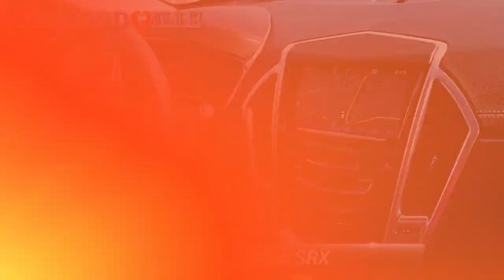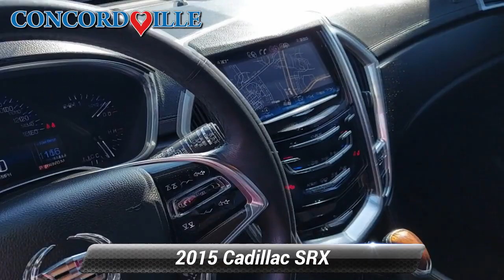Used 2015 Cadillac SRX Performance Collection, Glen Mills, PA SP837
Concordville Subaru

2015 Cadillac SRX Performance *NAVIGATION*, *BLUETOOTH*, *HEATED SEATS*, *LEATHER*, *SUNROOF*, *USB*, *BACK UP CAMERA*, LIKE NEW!!.CARFAX One-Owner. Priced below KBB Fair Purchase Price!Odometer is 34950 miles below market average!Reviews:* If you're in the market for 5-passenger luxury crossover-SUV with expressive styling, cutting-edge high-tech infotainment and a powerful standard engine, the 2015 Cadillac SRX warrants a test drive. Source: KBB.com* Abundant luxury and safety features; balanced ride and handling; classy cabin design; ample electronics features. Source: Edmunds* Seemingly sculpted from a solid block of steel, with an aggressive stance and jewel-like details, the Cadillac SRX stands deliberately apart from a world of look-alike crossovers. Accessing the cargo space is easy, thanks to the available power liftgate with programmable memory height. Standard on the Performance and Premium Collections: 20-inch 7-spoke bright machined-finish aluminum wheels with premium painted accents. Also available is the choice of 20-inch aluminum wheels with either a polished or bright chrome finish. The available UltraView sunroof spans both front and rear seats and gives the SRX an even more spacious feel. The available heated and ventilated front seats provide just the right level of comfort. The direct-injected 308hp V6 engine delivers instant acceleration and still retains remarkable fuel efficiency without demanding premium fuel. You can drive your SRX with confidence, thanks to its available torque-vectoring All-Wheel Drive with electronic rear Limited-Slip Differential. It senses road conditions, anticipating traction loss and transferring engine torque to the proper wheel preemptively. With the ability to use multitouch gestures the available CUE is as easy to use as a smartphone. Find a song, make a call, input destinations through the available navigation system, and more through voice recognition. An available rear-seat DVD entertainment system is available on dual rear facing flip-up 8-inch screens. Available 4G LTE connectivity allows you to create an in-car Wi-Fi network. Using radar sensors, rear cross-traffic alert warns the driver of oncoming traffic with visual and audible or available directional seat pulse alerts if moving vehicles are detected. Source: The Manufacturer Summary

[RLVID:6060:e4e1cfcd7356c64c:f9fabd96a355090a:1]